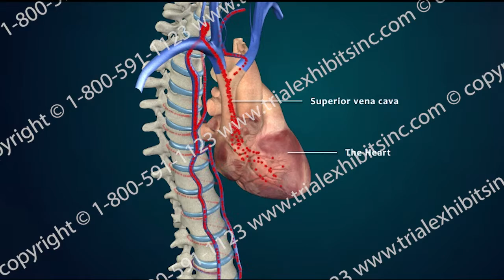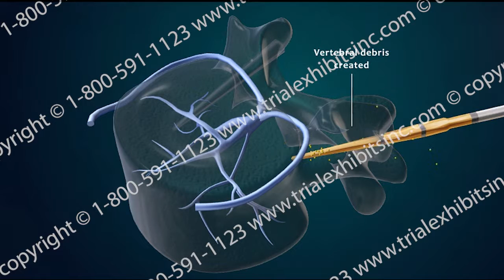DIC WM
Trial Exhibits created a detailed animation to educate the jury about the cause and development of DIC in this patient, as well as detailed illustrations highlighting the complexity of the procedure in 36 steps.